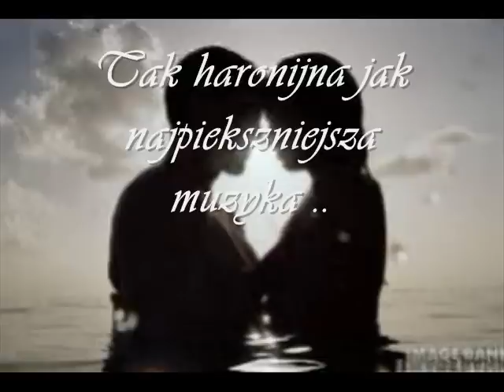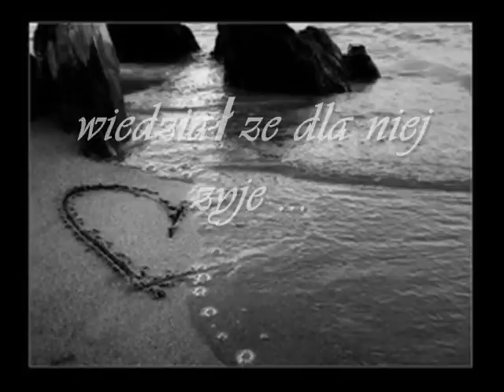Historia Milosna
Dla Madzi od Damiana ;**